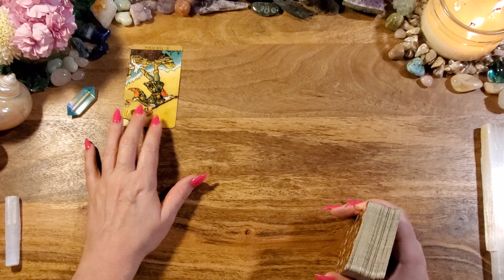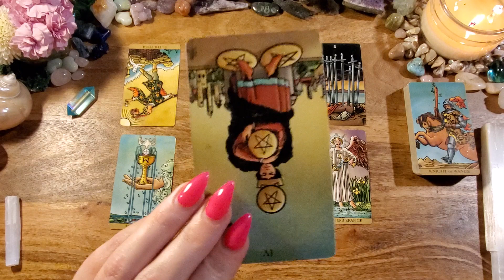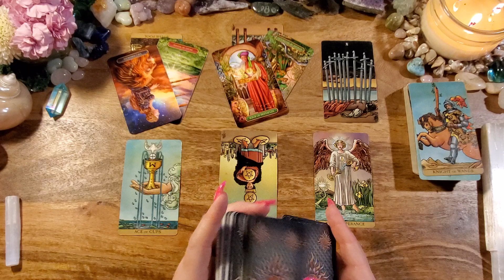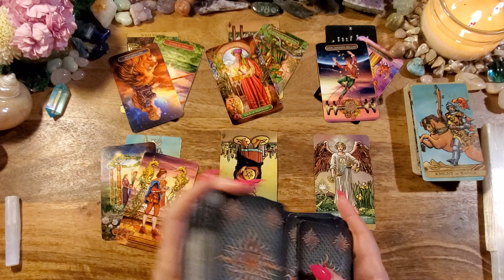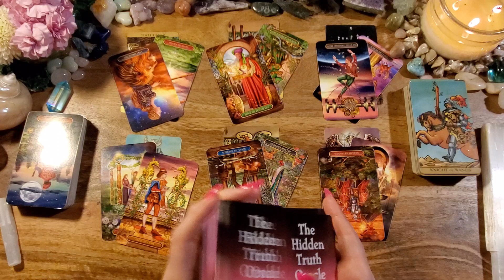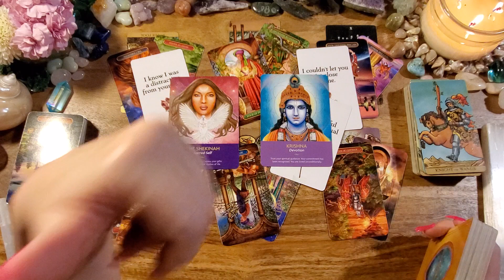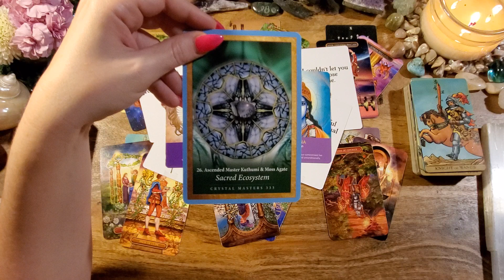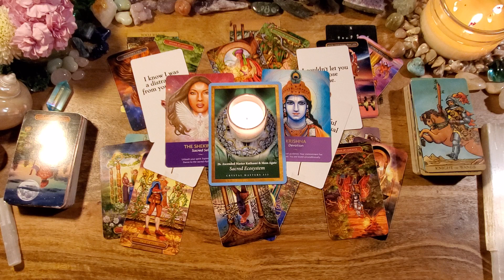Taurus Twin Flame✨What Is Keeping You Apart?✨ Saturn Rx Tarot Reading & Activation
This is a Saturn Rx  tarot reading for Taurus. Saturn Rx on May 23, 2021 and will go direct in 4 1/2 months.

-or-

Radiant Wise
Guilded Tarot
Hidden Truth Oracle: Etsy
Keepers of the Light
Crystal Mandala Oracle